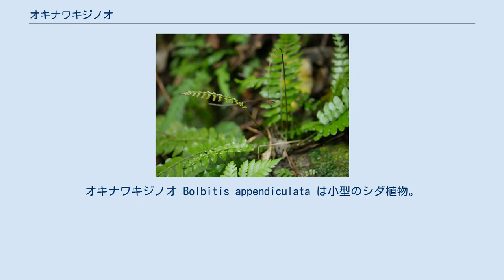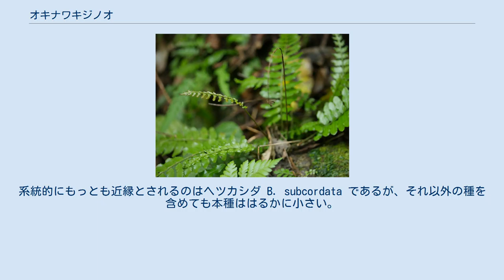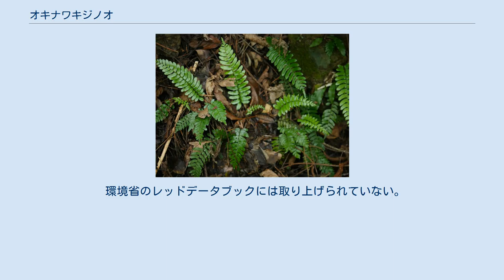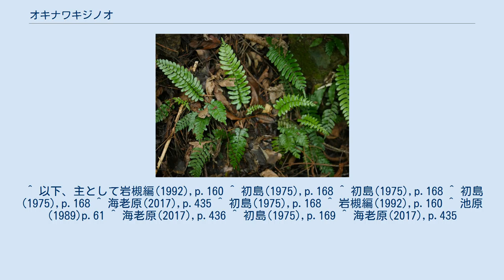オキナワキジノオ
オキナワキジノオ Bolbitis appendiculata は小型のシダ植物。
琉球列島以南の渓流に生育し、葉にははっきりした2形がある。
キジノオの名はあるがキジノオシダ科でなく、オシダ科に属する。
 常緑性の小柄な草本。
根茎は横に這い、ただし短い。
表面の鱗片は淡褐色で、時に灰色を帯び、線形で長さ4mm、幅0.7mmほど。
 葉には栄養葉と胞子葉の2形がはっきりしている。
 日本では奄美大島以南の琉球列島に見られ、国外では中国、台湾、東南アジアから南アジアにまで分布する。
琉球列島においては奄美、徳之島、沖縄島、石垣島、西表島の各島から知られ、ただし徳之島では希であるという。
 山林中の渓流沿いなどの暗く湿った環境に生育し、普通は岩の上に生じ、希に地上に出る。
樹陰の湿地などに出ることもある。
 本種の所属するヘツカシダ属には世界の熱帯に約55種が知られ、日本では本種の他に3種がある。
系統的にもっとも近縁とされるのはヘツカシダ B. subcordata であるが、それ以外の種を含めても本種ははるかに小さい。
本種の栄養葉の葉身が普通は20cm以下、大きくても24cmなのに対して、他の種は30cm以下になることも少ない。
なお、本種の葉脈がすべて遊離しているのは本属の中では珍しく、これをオキナワキジノオ属 Egenolfia Schott として別属にする説もあったが、現在は認められていない。
 なお、オオオキナワキジノオ B. ×laxireticulata があり、これは主軸には翼があって本種に似ているが、葉の長さは40-50cmに達し、羽片も5-7cm程度と大きく、およそ本種とヘツカシダの中間的な姿のもので、琉球列島では奄美、沖縄、石表から知られている。
これは中国からも知られており、ヘツカシダと本種の雑種であろうと推定されている。
 環境省のレッドデータブックには取り上げられていない。
鹿児島県で準絶滅危惧に指定されている。